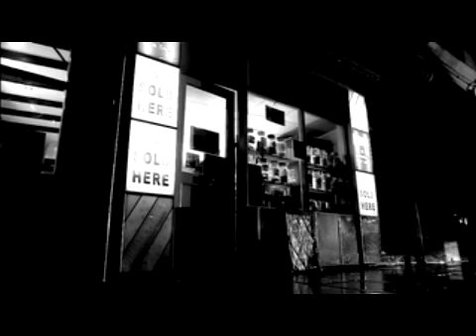Screen video para The final cut - Roger Waters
Screen video que Roger Waters pretendia usar en el tema "The final cut" en la gira "The dark side of the moon" (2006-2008).
Estuve leyendo por ahí que Roger tenía en mente poner el tema "The final cut" en el set list de la gira, cosa que nunca ocurrio, pero al menos quedo con el video hecho... Lei además que este material es parte de una pelicula que se lanzara sobre la gira, pero no se cuando... El audio es el original del disco.